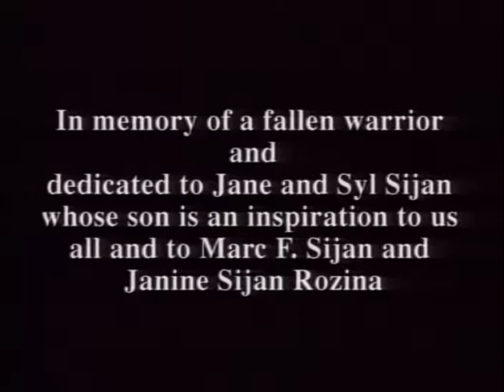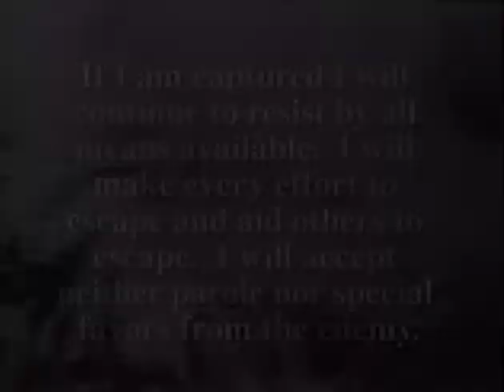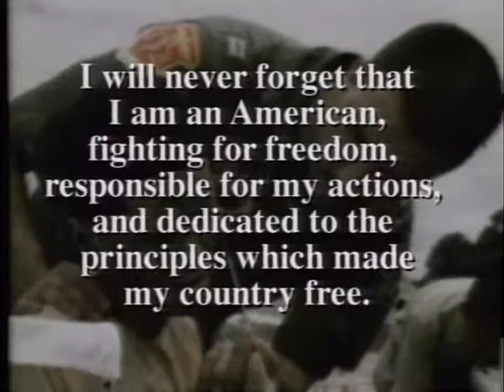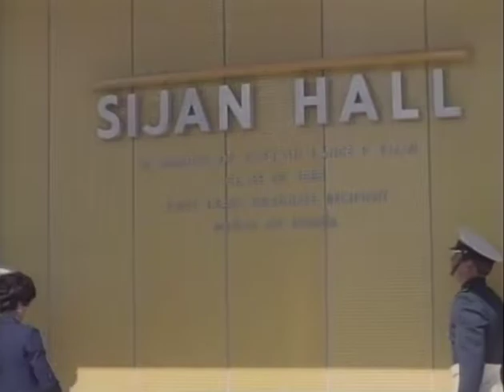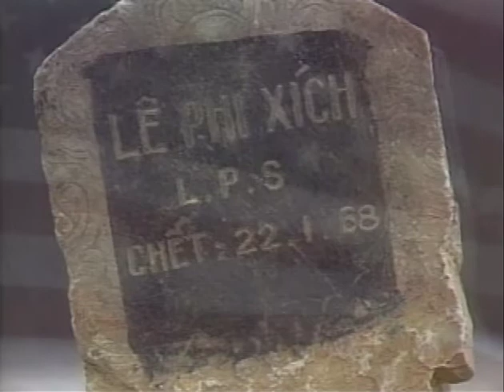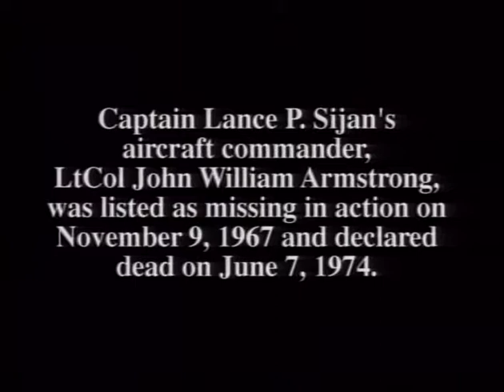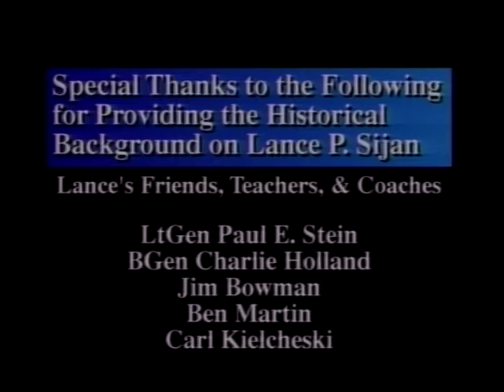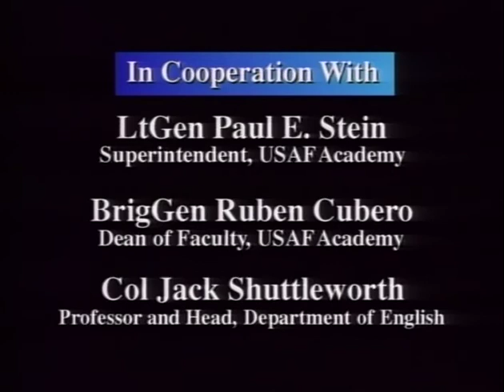Into the Mouth of the Cat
The Lance P. Sijan Documentary